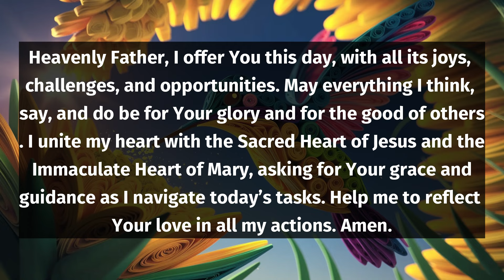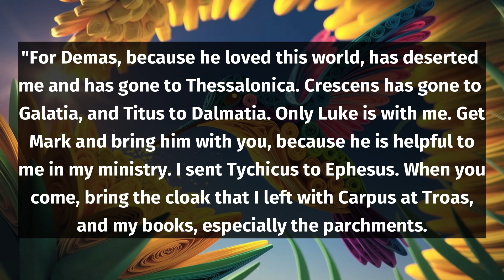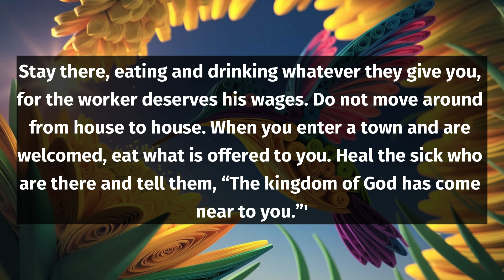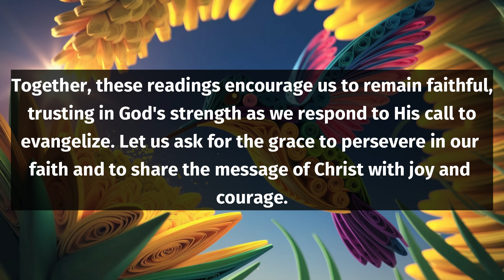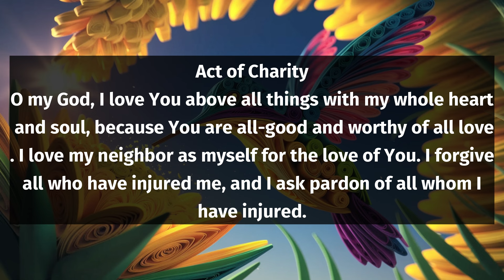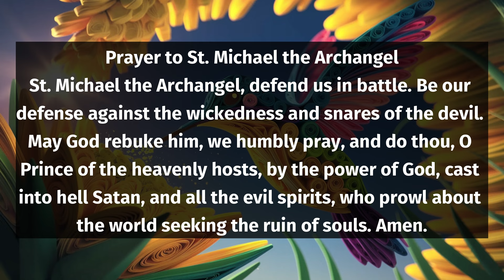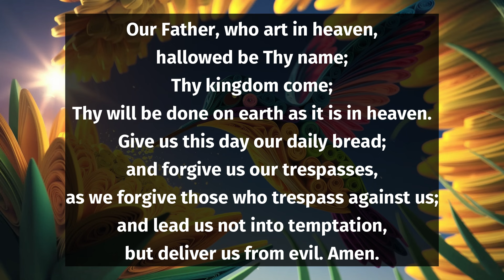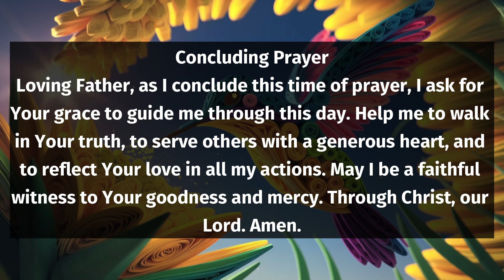Catholic Morning Prayer - October 18, 2024 - Start Your Day with Faith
Join us for a reflective Catholic morning prayer on October 18th, 2024, as we embrace the Friday of the 28th week in ordinary time. This video guides us through a heartfelt morning offering to our Heavenly Father, expressing gratitude for the new day and seeking His grace and guidance.

We will delve into Psalm 71:1-6, highlighting themes of refuge and hope in God’s righteousness. Additionally, scripture readings from 2 Timothy and Luke remind us of our mission to spread love and faith. Let’s unite in prayerful anticipation together.